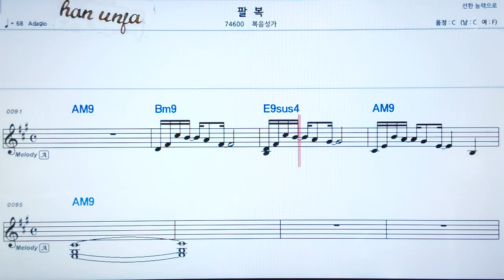💖팔복/복음성가 👍가라오케 악보 코드 가사 ,Karaoke반주